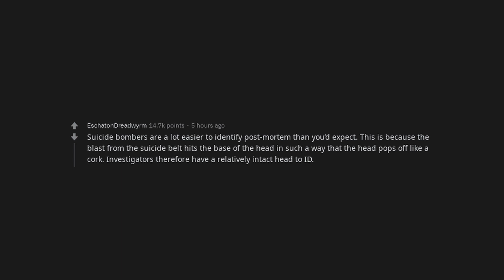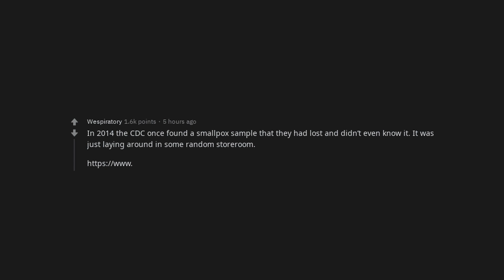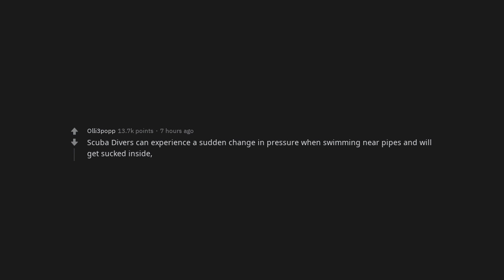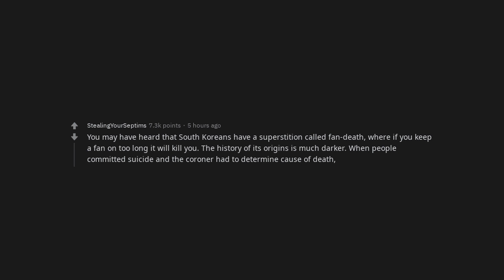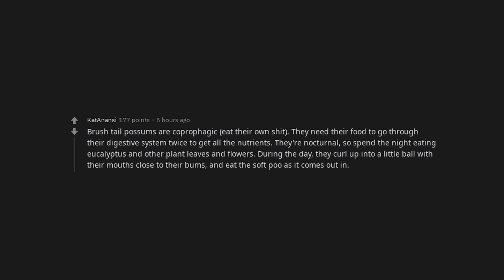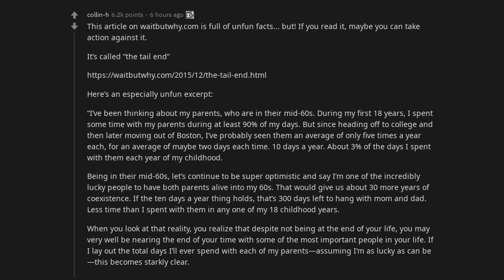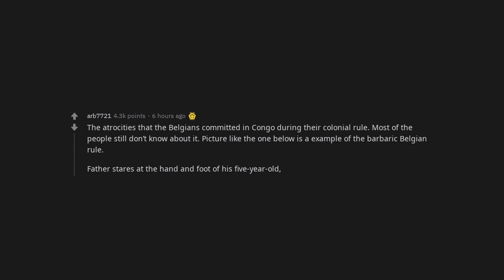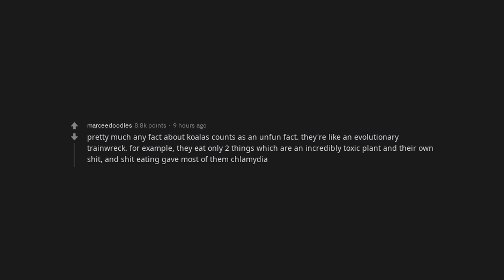What’s an unfun fact? | /r/AskReddit